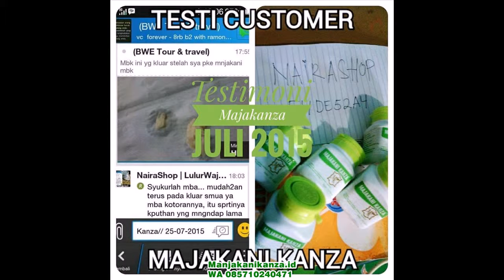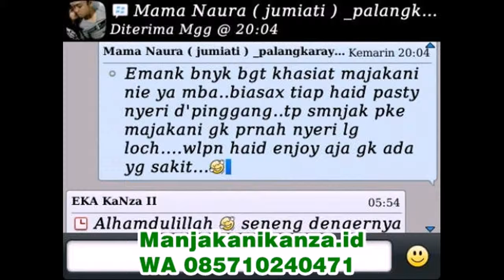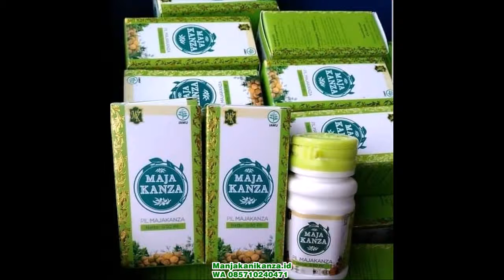WA 0857 1024 0471 obat herbal penyakit kista rahim